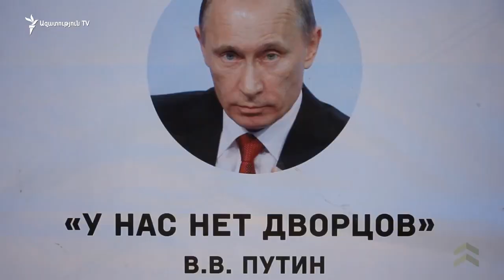Ալեքսեյ Նավալնիի շտաբի ղեկավարը հայտարարում է, որ Նավալնին շարունակում է նախընտրական արշավը